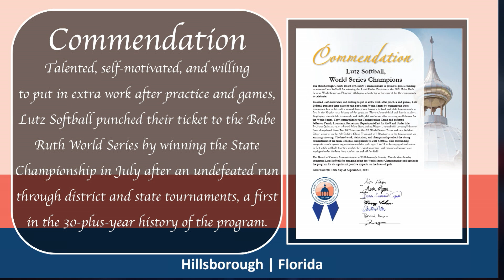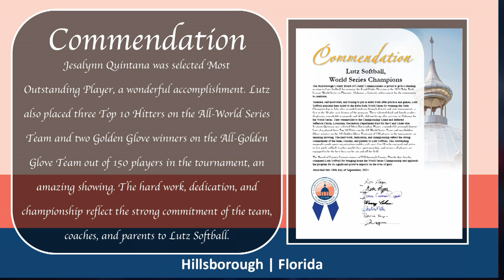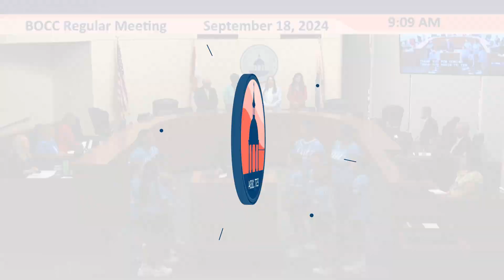Commendation Recognizing Lutz Softball, World Series Champions